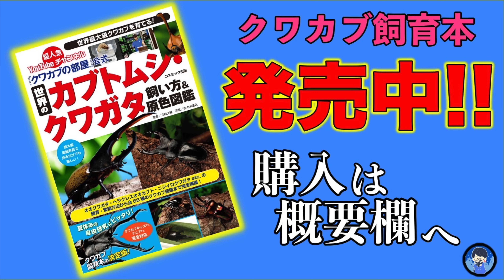世界最大のカブトムシが大量に羽化してきました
◇飼育本発売中↓

◇生体販売↓
ヤフオクID【kpwlt54959】

◇ラインスタンプの購入↓
【第１弾】

◇お手紙など↓
三森大輔

◇楽曲提供元
【効果音ラボ】